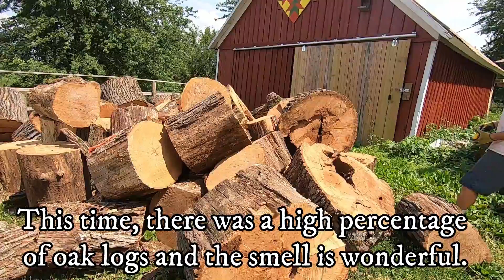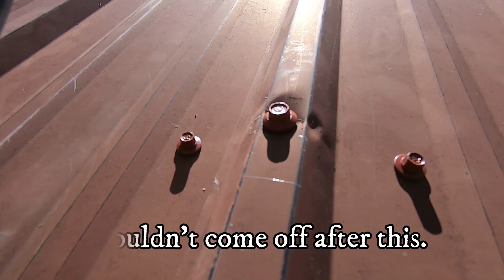Our Barn Roof Blew Off!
One very windy day, the metal roof blew off of our goat barn. We had to repair it right away.